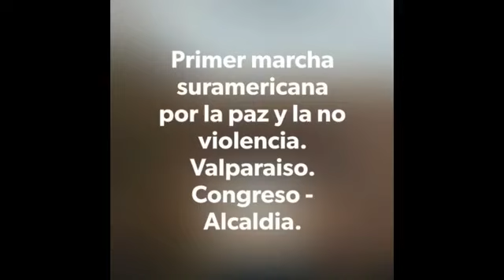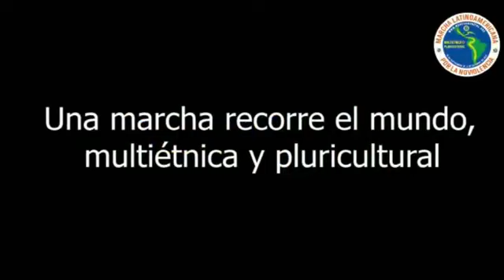CONVERSACIONES FRENTE AL MAR / SILVANA ALMEIDA RIOFRÍO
🗣PROGRAMA 📌
CONVERSACIONES FRENTE AL MAR 🌊
JULIO
🤍El jueves 22 de julio a las 17:00 conversaremos con SILVANA ALMEIDA RIOFRÍO, miembro activo del humanismo desde el 2005.
🏳️Organizador a del Foro-Debate sobre el Humanismo Latinoamericano, réplica del encuentro ocurrido en Quito, gracias al apoyo de la Universidad Nacional de Loja, como parte de las actividades de la carrera de trabajo Social.
🤍Organizadora del Foro denominado JÓVENES POR LA PAZ, donde 🧑🏻‍🏫participaron estudiantes de secundaria, con el apoyo de la prefectura de Loja.
🏳️Dentro del marco de derechos y el apoyo de Plan Internacional organizó la jornada simbólica denominada VACUNACIÓN CONTRA LA VIOLENCIA, 💉 mientras fue pasante voluntaria dentro de esta institución.
🤍A través del proyecto de creación de una oficina de apoyo y restitución de derechos a 🚶🏻niños, 🚶🏻‍♀️niñas y adolescentes, participó en la 1ra. Marcha Mundial por la Paz, recorriendo parte de Sudamérica. 🌎
🏳️Participó en la 1ra. y 2da.marcha 🚶🏻‍♀️sudamericana organizando varios eventos en la ciudad de Loja.
🤍Realizó una maestría de Disciplina Mental como miembro activo del Grupo Humanista. 🧠
🏳️Actualmente es la presidenta de Mundo sin Guerra y Sin Violencia, capítulo Ecuador 🇪🇨 , organización debidamente registrada en el MIES.
👉🏼Con ella conversaremos sobre MOVIMIENTO HUMANISTA, 🏳️ Marcha Latinoamericana por la NoViolencia, pluricultural y multiétnica.👈🏼 ¡No te lo pierdas!🤩